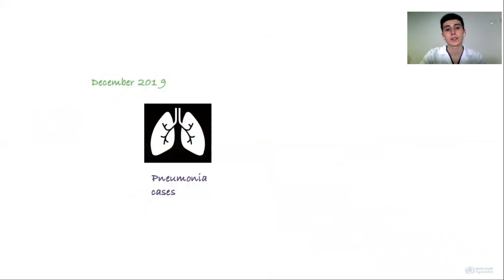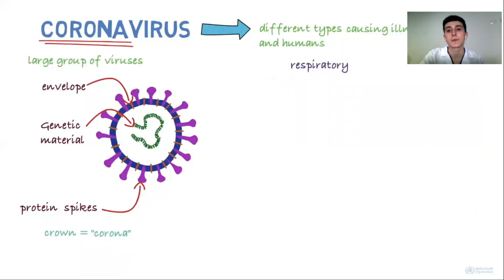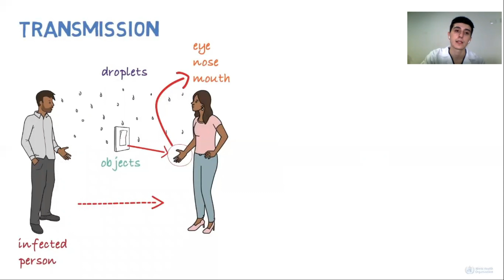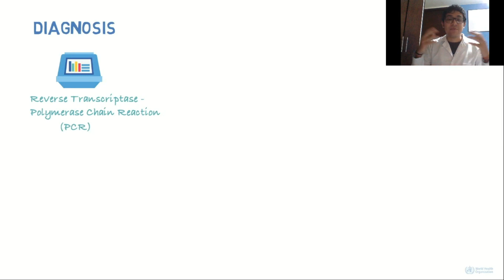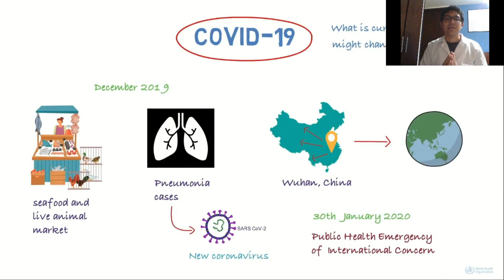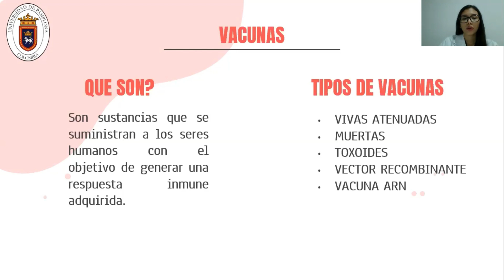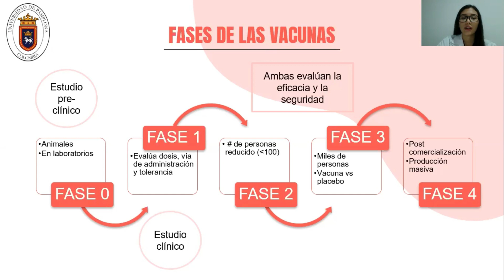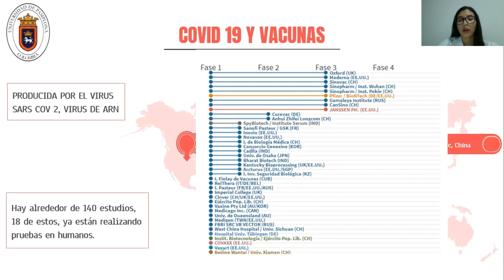Serie Educativa de Promoción de Salud Chitagá 2020Covid 19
Serie Educativa de Promoción de Salud Chitagá 2020
Covid 19